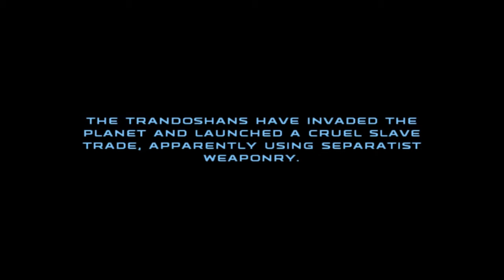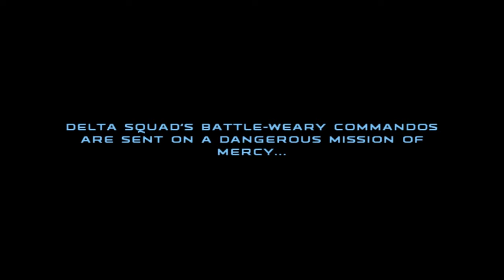Star Wars Republic Commando #10 [DE|HD] - Spaß im Hanger!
Ego-Shooter aus dem Hause LucasArts (jetzt Disney / EA) (2005)

«Let's Play Star Wars Republic Commando»
Kommentiertes Gameplay von Janosch (2013)

WICHTIGER HINWEIS:

Wenn dir das Spiel gefällt, unterstütze die Entwickler und kaufe dir den Titel oder die Serie im Original